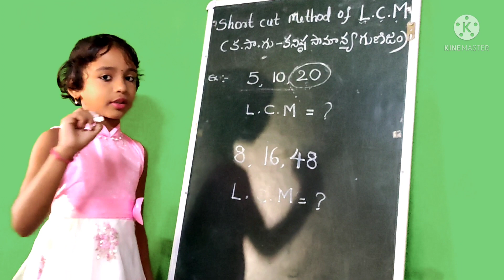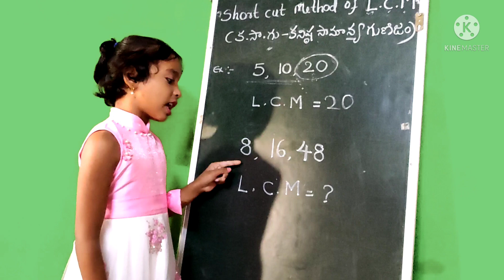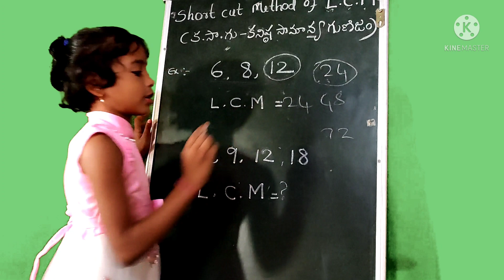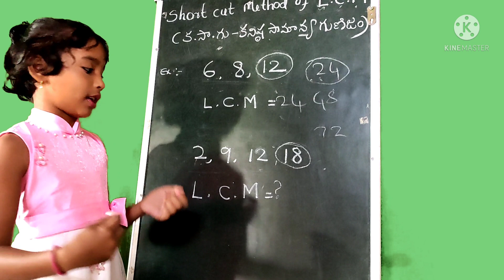Easy Trick of L. C. M(క.సా.గు)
MAHA -3rd Class(Govt School Student)